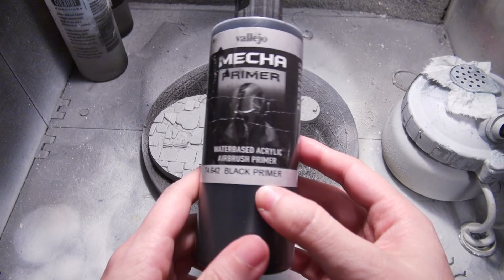Painting GamersGrass Premade Bases in Temple, Desert, City and Icy Themes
Paint BASES with me?! GamersGrass sent Naomi a pack of their new premade unpainted resin bases to review, ideal for Warhammer, Dungeons & Dragons, Bolt Action and other 25 or 28mm scale miniatures games.

Materials Used
Brush: The Army Painter Small Drybrush
Tufts: GamersGrass Highland Tuft Set and Dry Tufts 6mm
Bits: a skull from the Citadel Pack of Skulls
Primer: airbrushed on Vallejo Mecha Airbrush Primer Black
Super Glue by Privateer Press (dries glossy but no fogging)

Temple Base
Paints:
Vallejo Game Extra Opaque Heavy Siena
Vallejo Airbrush Thinner
Vallejo Model Color Green Ochre
The Army Painter Dungeon Grey
The Army Painter Stone Golem
Citadel Shade Agrax Earthshade

Snowy Base
Paints:
Vallejo Game Effects Rotten White
Vallejo Airbrush Thinner
Vallejo Mecha Color Turquoise
Vallejo Mecha Color White
The Army Painter Gloss Varnish
Vallejo Technical Valhallan Blizzard

Desert Base
Paints:
Vallejo Game Color Elfic Flesh
Citadel Contrast Gore Grunta Fur + Citadel Contrast Skeletal Horde
(skull was originally painted with Citadel Spray Grey Seer and Citadel Contrast Skeletal Horde)

City Base
Paints:
Vallejo Model Color Chocolate Brown
Vallejo Game Color Tan
Citadel Nuln Oil
Citadel Lahmian Medium
Citadel Troll Slayer Orange